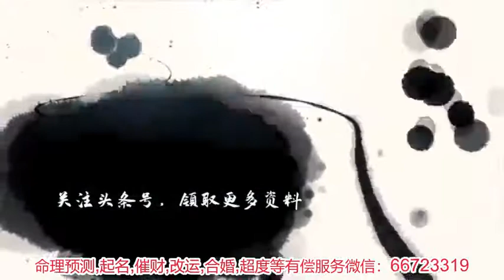人身难得 佛法难闻 人在天地间 秦东魁讲上乘环境学（141）